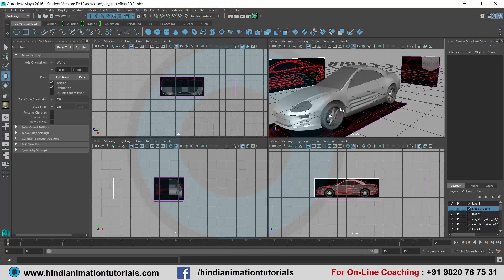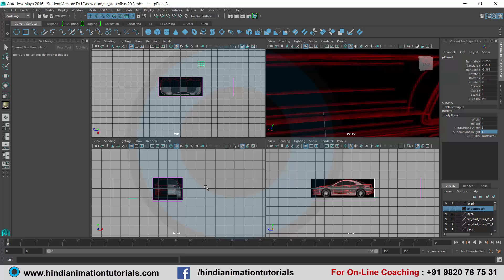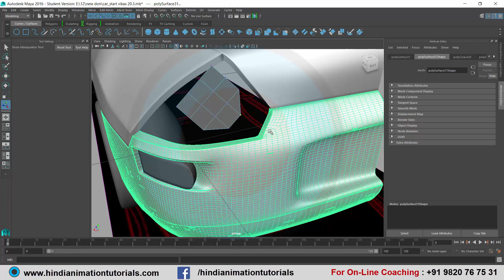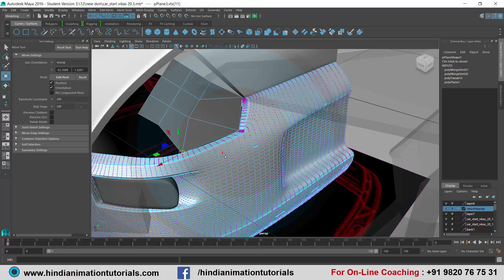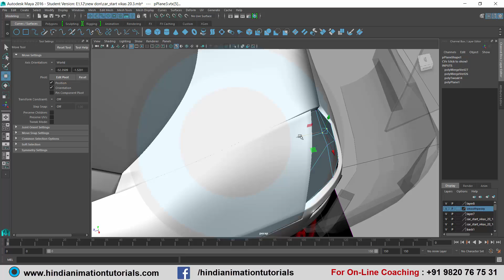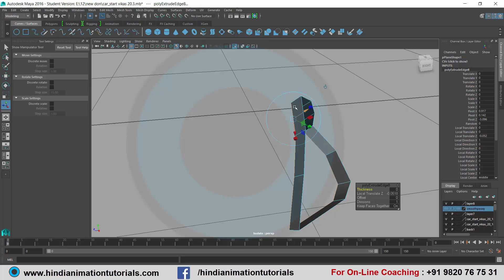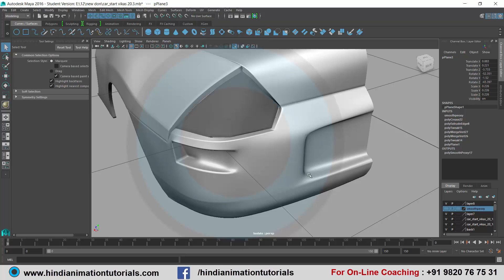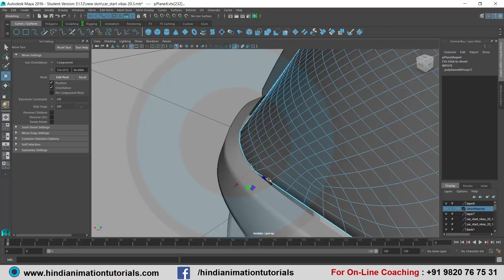Step by Step Car modeling _Part 48